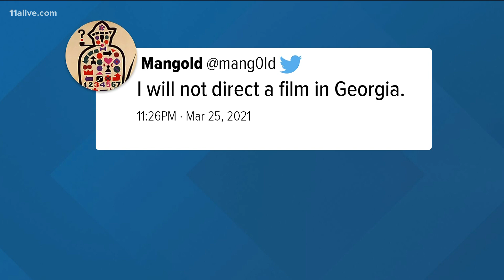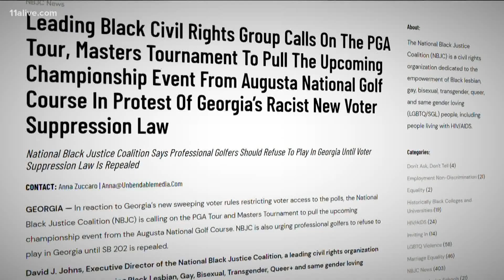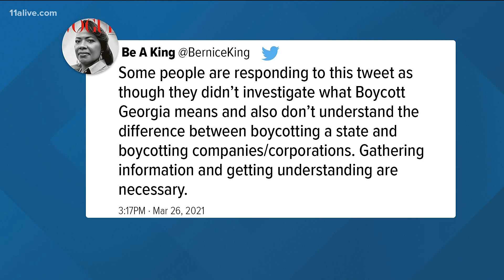Opponents of new Georgia voting law call for state boycott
Some activists are threatening to boycott Georgia and some of the biggest corporations based here.